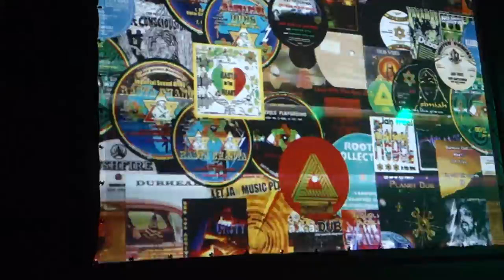Dub from the Ground VI. with JAH FREE on DIGITRON SOUNDSYSTEM